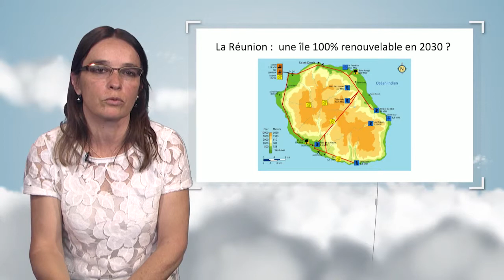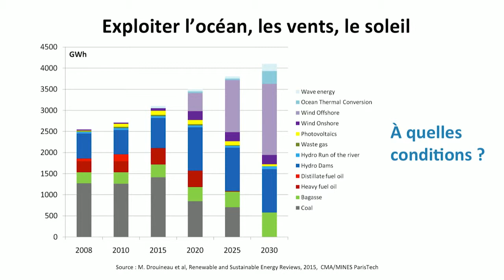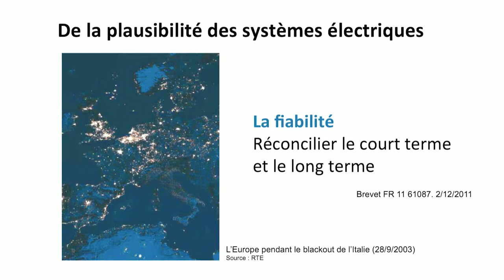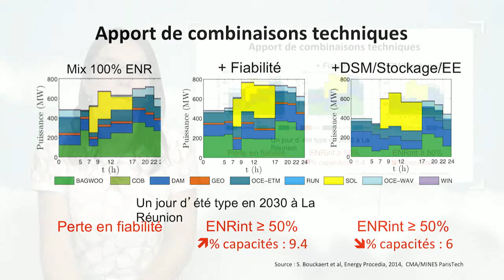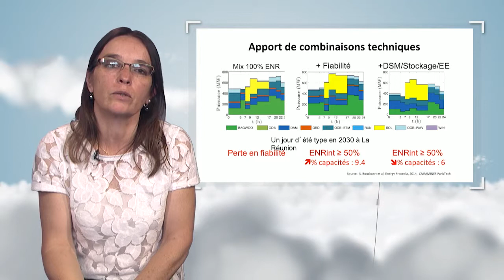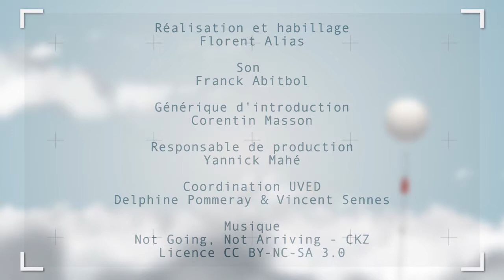Rechercher les conditions technologiques d'une transition énergétique intelligente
Dans cette vidéo, Nadia Maïzi discute de la faisabilité technologique d'une transition énergétique. Elle prend l'exemple de l'île de La Réunion qui souhaite être 100% renouvelable en 2030. Grâce à un modèle de simulation, elle montre dans quelle mesure un tel objectif pourrait être atteint.